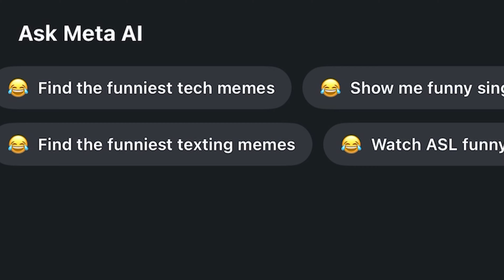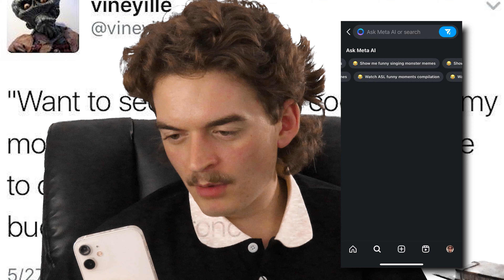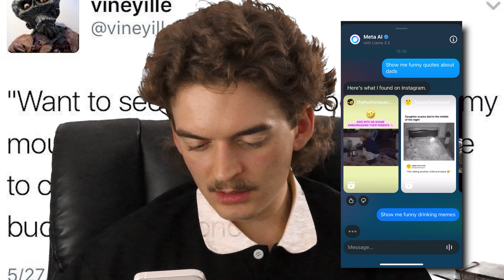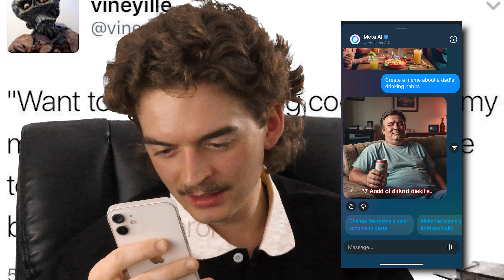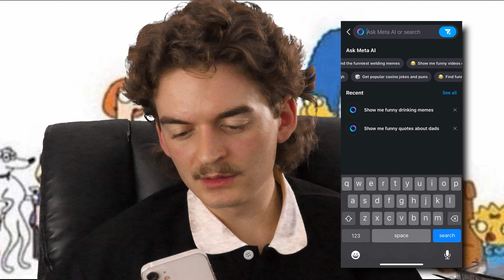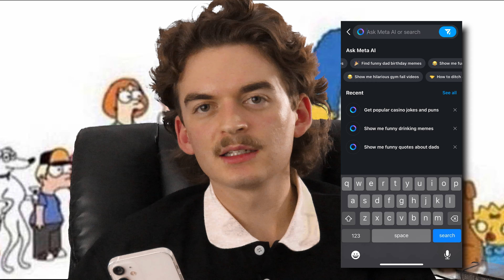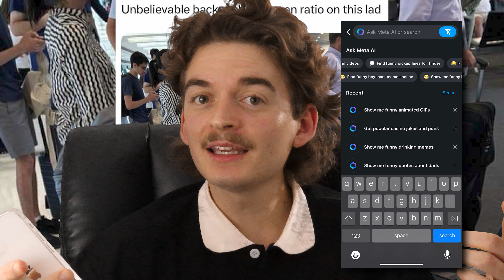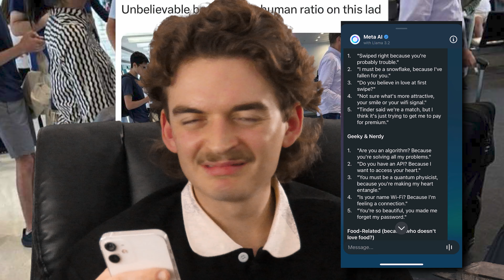Meta Ai is VERY DUMB!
Today we explore the depths and mostly stupid prompts that Meta Ai on Instagram had to offer. Mark Zuckerberg will pay for his sins by devolving from Purteo Rican to alien...mark my words. Get it. Like his name.